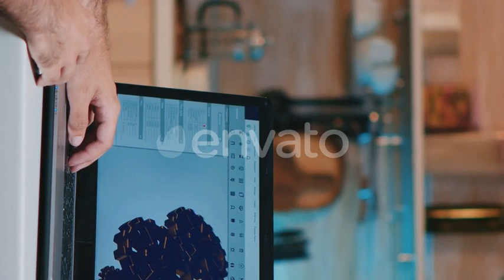Vertical Video Man Architect with Wireless Headset Using Laptop | Stock Footage - Envato elements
9x16,architect,architecture,business,cad,cam,collaboration,computer,concept,construction,design,desk,development,device,digital